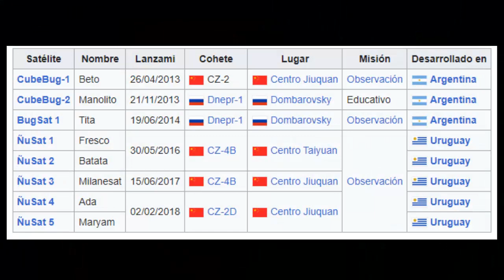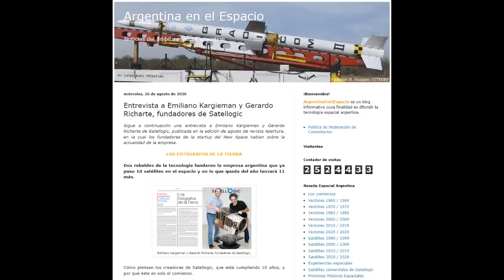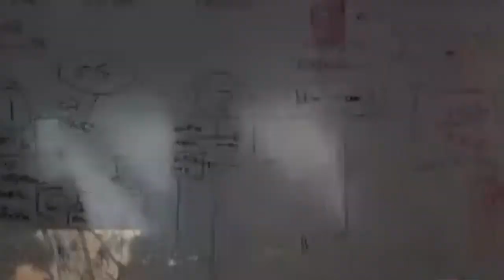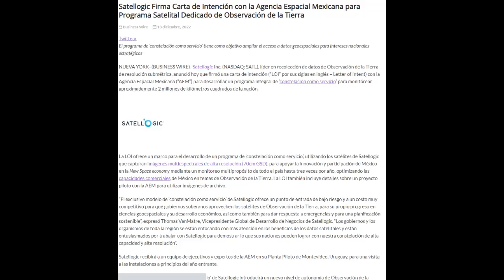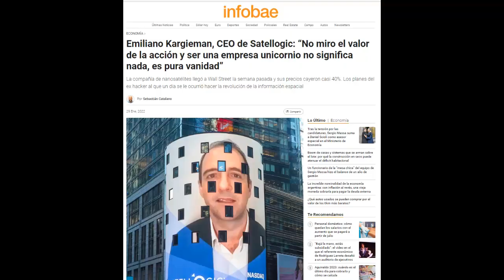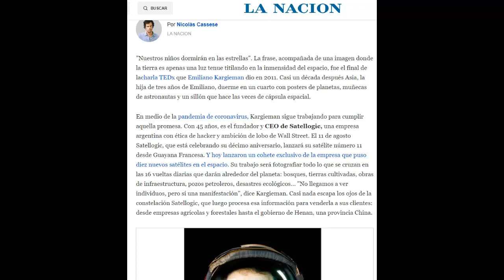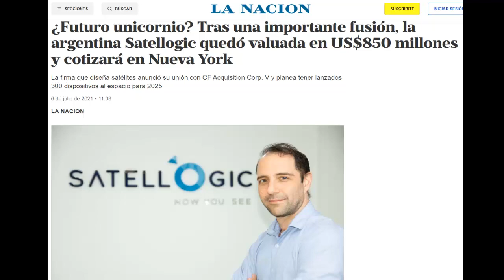Satellogic, Porque esta empresa Argentina de Nanosatélites, cotiza en el NASDAQ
¡Bienvenidos, hoy te voy a hablar de Satellogic, una empresa argentina pionera en la construcción y operación de  Nanosatélites , de observación de la Tierra. Desde su fundación en 2010, Satellogic se ha destacado en el campo de los nano satélites, revolucionando la tecnología espacial y generando beneficios a bajo costo. Acompáñanos en este viaje por la historia, los proyectos y el impacto de Satellogic en el panorama espacial.

Los primeros pasos:
Satellogic fue fundada en 2010 por Emiliano Kargieman, tras terminar sus estudios en Singularity University. Kargieman quedó impresionado por la gran capacidad que tenían los CubeSats. El apoyo del sistema de ciencia y tecnología argentino, a través del Ministerio de Ciencia y el INVAP, fue esencial en proveer el know-how inicial para el desarrollo de su primer producto, el CubeSat.

CubeBug-1 y CubeBug-2 Manolito:
Satellogic construyó los dos primeros CubeSats de Argentina, llamados CubeBug-1 y CubeBug-2 Manolito. Estos nano satélites fueron financiados por el Ministerio de Ciencia, Tecnología e Innovación Productiva en colaboración con INVAP. El CubeBug-1 fue lanzado desde el Centro Espacial de Jiuquan en China el 26 de abril de 2013. Pesa solo dos kilos y cuenta con una rueda de inercia, un startracker y una computadora para su navegación. El CubeBug-2 Manolito fue lanzado el 21 de noviembre del mismo año desde una plataforma en Rusia. Este satélite cuenta con una cámara fotográfica de 20 megapíxeles para obtener imágenes de la Tierra, un GPS desarrollado por la empresa y una carga para que los radioaficionados puedan localizarlo y dejarle mensajes.

Expansión de la empresa:
Después de los primeros éxitos, Satellogic inició un proceso de expansión. En 2012, la empresa se independizó y estableció oficinas en Argentina, donde desarrolla los diseños de sus productos. También se estableció una fábrica de satélites en Uruguay, lo que permitió aumentar su capacidad de producción y cumplir con la demanda creciente.

La constelación Aleph-1 y los satélites ÑuSat:
Satellogic ha desarrollado una constelación comercial llamada Aleph-1, conformada por los satélites ÑuSat. Estos satélites, diseñados para la observación terrestre, son los primeros de su tipo en Argentina. Los dos primeros satélites de la constelación, apodados "Fresco" y "Batata", fueron lanzados el 30 de mayo de 2016 desde China a bordo de un Long March 4B. Además de las cargas útiles comerciales de Satellogic, en estos satélites se instalaron las placas LabOSat, plataformas utilizadas para ensayar dispositivos electrónicos en ambientes hostiles. Posteriormente, el 15 de junio de 2017, se lanzó el tercer satélite de la constelación, apodado "Milanesat" tras una votación pública.

Aplicaciones y beneficios:
Los satélites de Satellogic han proporcionado datos valiosos para diversas aplicaciones. La agricultura de precisión, la gestión de recursos naturales, la detección de cambios ambientales y la monitorización de infraestructuras son solo algunos ejemplos de cómo estos nano satélites han contribuido al conocimiento y la toma de decisiones en diversos campos. Además, su enfoque de bajo costo ha permitido democratizar el acceso a la información satelital y generar beneficios para una amplia gama de usuarios.

En cuanto al futuro de Satellogic, la empresa continúa expandiendo su constelación y mejorando la tecnología de sus satélites. Su objetivo es seguir innovando en el campo espacial y aprovechar al máximo el potencial de los nano satélites para transformar la forma en que observamos y comprendemos nuestro planeta. Con proyectos en desarrollo y colaboraciones estratégicas, Satellogic está abriendo nuevos horizontes en la exploración espacial y promoviendo un acceso más democrático a los datos satelitales.

Hemos recorrido la historia y los logros de Satellogic, una empresa argentina que ha sabido destacarse en el campo espacial. Desde sus primeros CubeSats hasta su constelación Aleph-1, Satellogic ha demostrado su capacidad de innovación y su compromiso con el desarrollo de tecnología espacial accesible. Sin duda, seguiremos sorprendiéndonos con los avances y proyectos futuros de esta empresa. Esperamos que hayan disfrutado de este video y les invitamos a seguir explorando el fascinante mundo de la ciencia y la tecnología en nuestro canal. ¡Hasta la próxima!